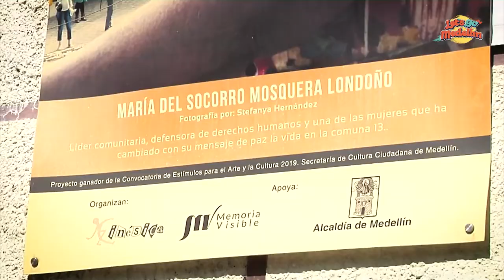La Casa Amiga De La Comuna 13 - Let's Go Medellín